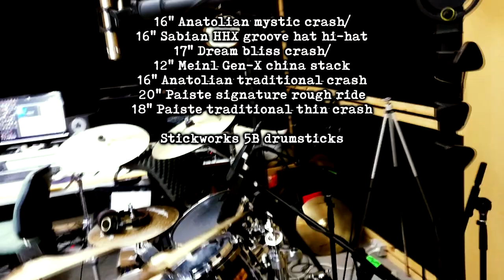Starling Glow - IGNITE DRUM REMIX daphunk studio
IGNITE DRUM REMIX by DAPHUNK73

Original track by Starling Glow

Get my drums on your track online.

Starling Glow: Ignite, is the copyrighted property of its owner(s).